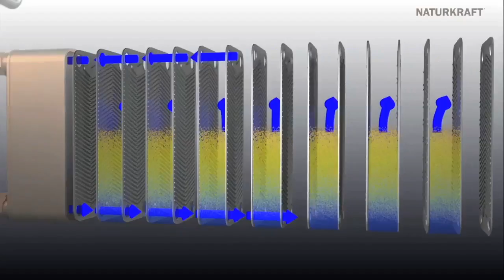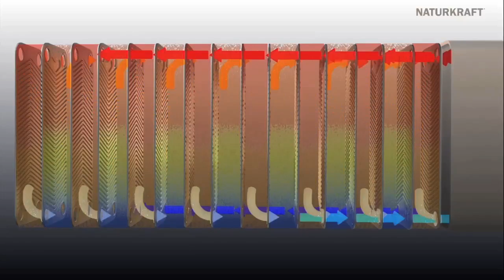Warmes Wasser immer frisch